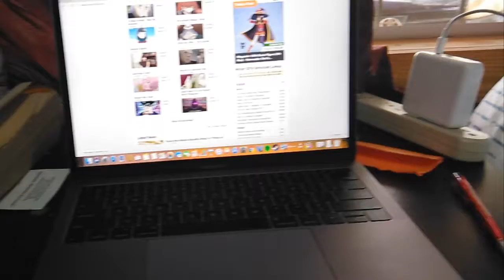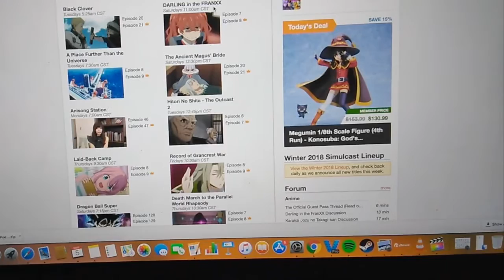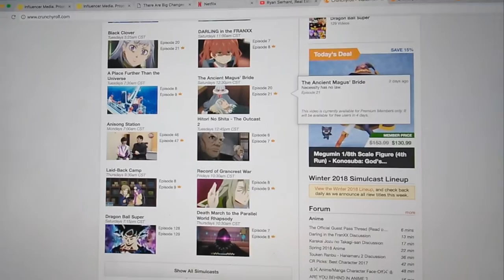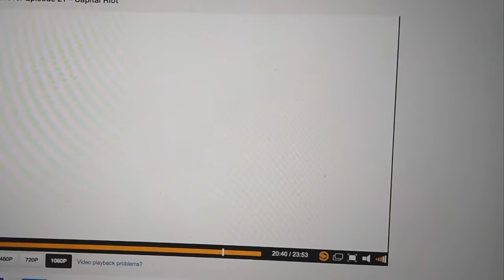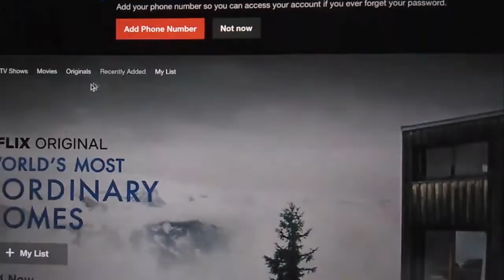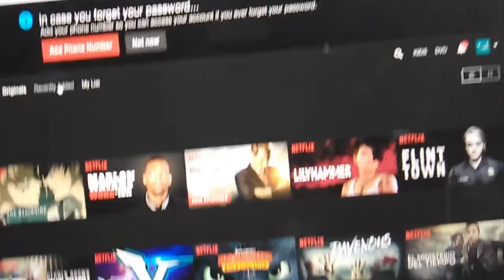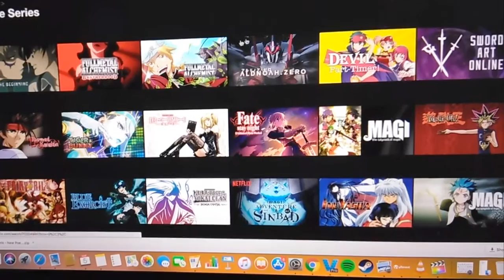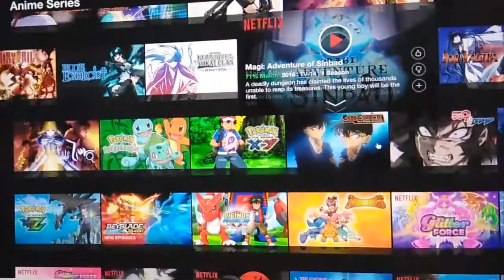My Favorite Anime's of Early 2018 on Crunhcyroll and Netflix and More 030518 Weekly Kinyo